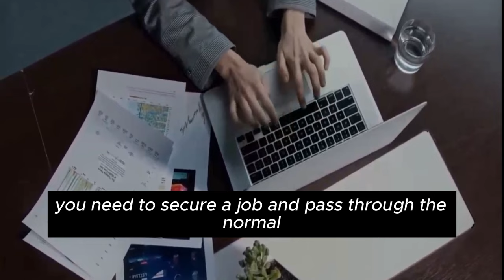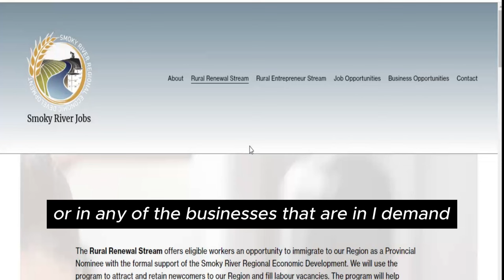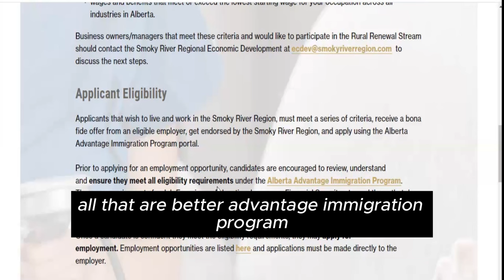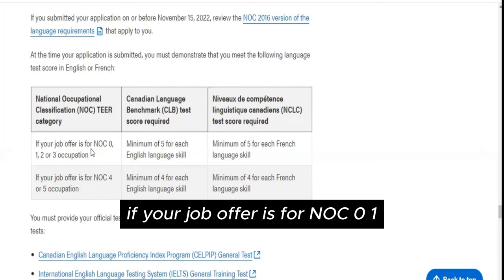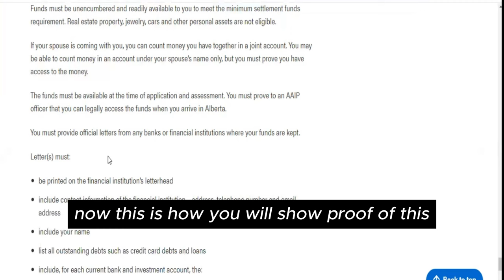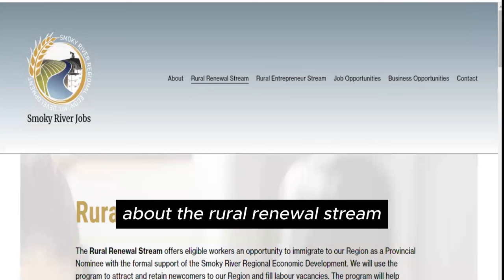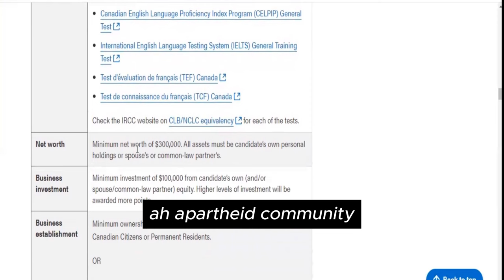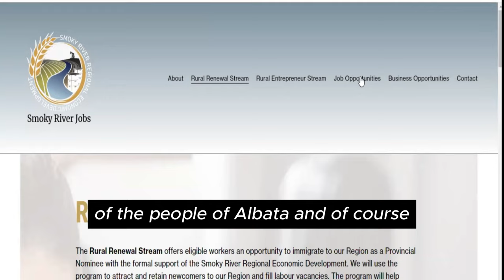MOVE TO CANADA IN NOVEMBER WITH OR WITHOUT JOB | ALBERTA URGENTLY NEEDS INTERNATIONAL WORKERS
Great news from the Alberta community in Canada as they have just announced 2 PR pathways for international workers to come into Alberta with or without Job offer. This is a direct PR opportunity and it is a very good opportunity to move from your home country to Canada as a permanent resident. There is no degree required and with your high school certificate, you can apply.

On this video, we addressed the step by step process for all international workers who sees Canada and the province of Alberta as a relocation destination.

6,000 SCHOLARSHIP OPPORTUNITY TO UNICAL - TUITION AS LOW AS €1000 PAID INSTALMENTALLY